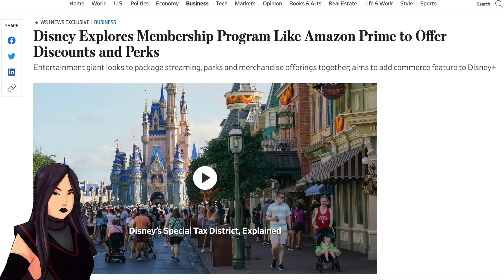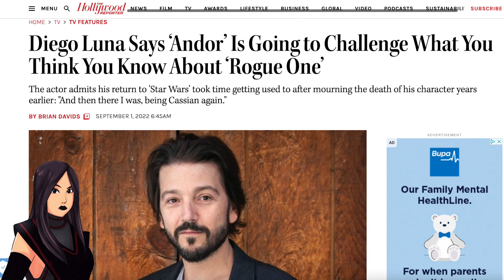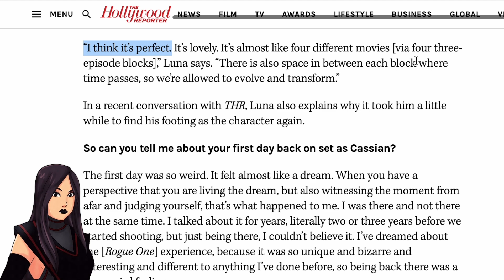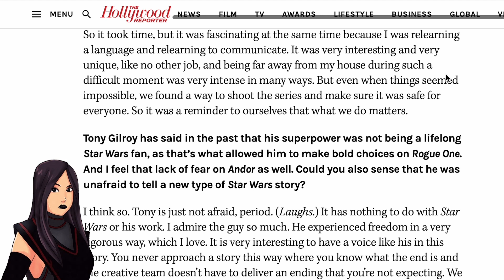The Bad Batch Season 2 UPDATE, Disney+ Day Worries?, Acolyte Set Leaks & More Star Wars News!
In this Star Wars news update, we talk about the Bad Batch Season 2 release, Disney+ Day, D23 and the delay. We have Acolyte updates, Diego Luna talks Andor Season 2 and we speculate on Tales of the Jedi.

0:00 Disney+ Day Updates, The Bad Batch Season 2, Darksaber & More!
4:12 The Acolyte Set Leaks | Filming Beginning Soon!
5:13 Diego Luna Reveals Andor Will Change How We See Rogue One
7:44 Outro